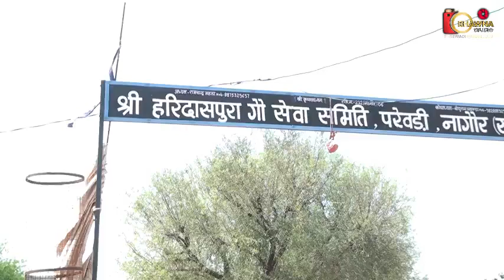परेवड़ी गांव की गोशाला